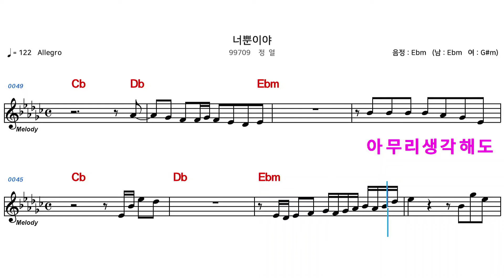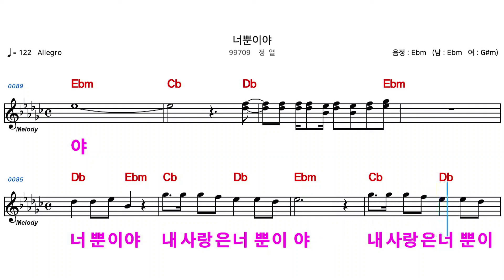(MR) 99709 너뿐이야 - 정열